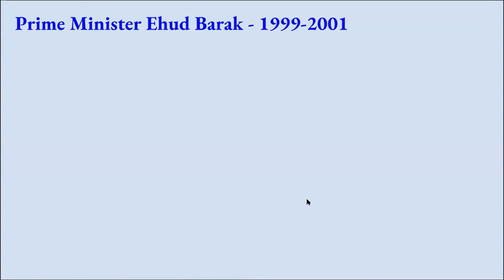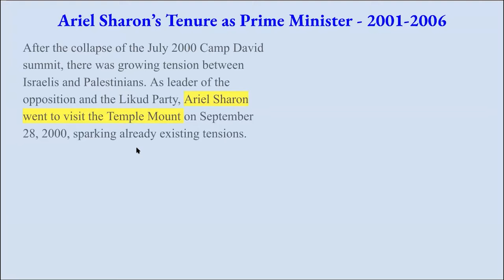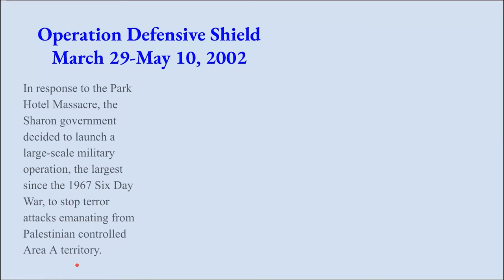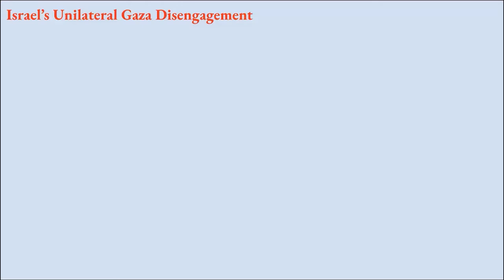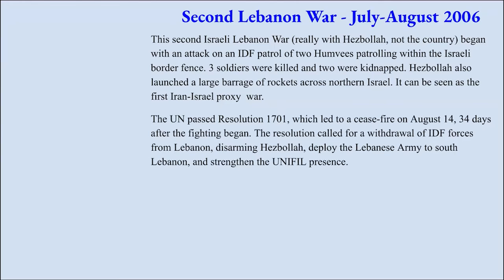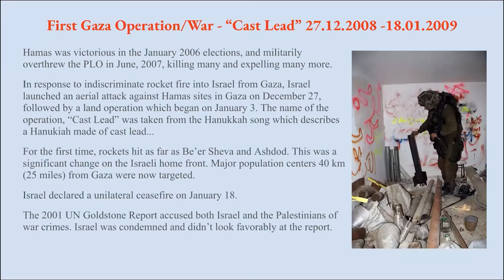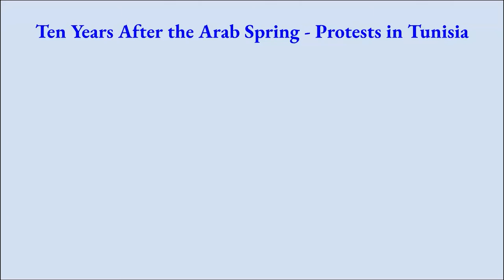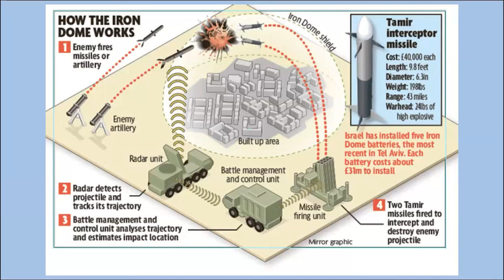From Exile to Start-Up Nation: History of Zionism & Israel with Israel Educator Mike Hollander - 5/6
A Zoom recording of From Exile to Start-Up Nation - A Six-Part History of Zionism and Israel with Renowned Israel Educator Mike Hollander

Part 5, recorded February 2, 2022.

North Shore Congregation Israel